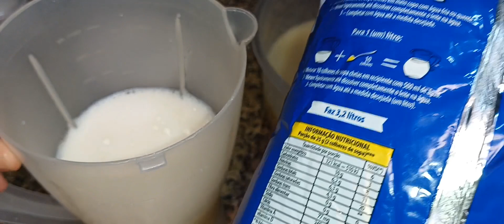GELADINHO CREMOSO FÁCIL DE GOIABA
Olá pessoal!!

Olha só  a receita que eu vou te ensinar, bem  fácil  e que você  pode fazer com qualquer  fruta que vc tiver aí na sua casa.
Faça  e  venda muito, não  quer vender? Faça para sua família mais não  deixem suas frutas estragarem.

INGREDIENTES:

1KG e meio aprox de goiabas
3 xícaras  de 200ml de açúcar
500ml de água
500ml de leite
1 colher de sopa de liga neutra
Corante gel vermelho pq as goiabasque eu usei eram brancas

Essas quantidades dependem muito da quantidade de fruta que vc quiser usar é  vc quem vai  definir ai, e lembrando que vc pode usar qualquer fruta para fazer essa receita ok.

Saquinhos usados no video  tam  4x24 e 6x24

Modo de preparo:  Assistam o vídeo.